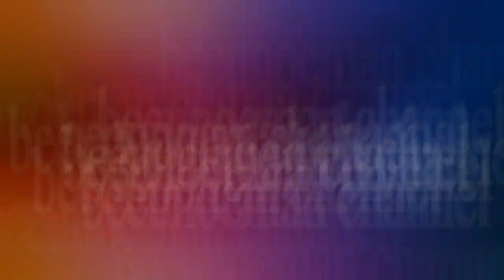Kerajinan bunga dari kulit jagung||flower craft from corn husk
Selalu mencari inspirasi dengan gaya dan bentuk bunga yang unik dan menarik untuk mengisi kreasi bunga kulit kita,sehingga terlihat indah sehingga cocok untuk ditempatkan di segala ruangan. selamat mencoba semoga bermanfaat.